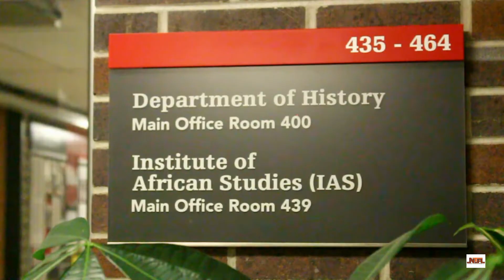IN MEMORY OF PROF PIUS ADESANMI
AFRICANS AND ACADEMICS ACROSS THE GLOBE ARE MOURNING THE DEATH OF AN ILLUSTRIOUS SON, PROF. PIUS ADESANMI OF THE CARLETON UNIVERSITY OTTAWA CANADA, WHO WAS ON THE ETHIOPIAN AIRLINES PLANE FROM ADDIS ABABA TO NAIROBI KENYA THAT CRASHED ON SUNDAY MORNING.
 JOY OSIAGWU TAKES A LOOK AT THE STELLAR QUALITIES THAT ENDEARED PROF ADESANMI TO MANY PEOPLE.